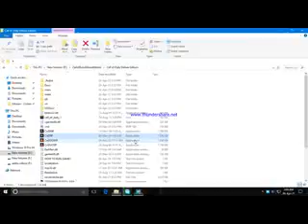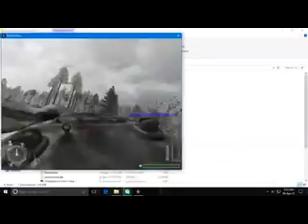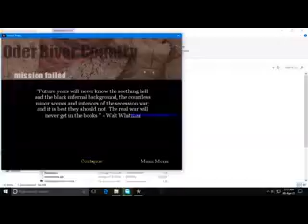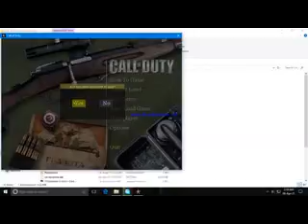call of duty 1 mission 22